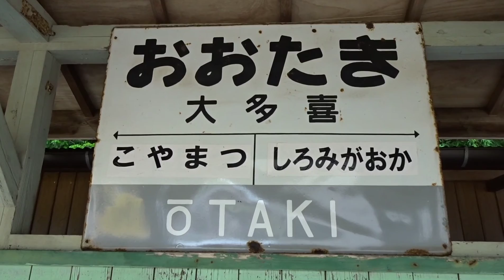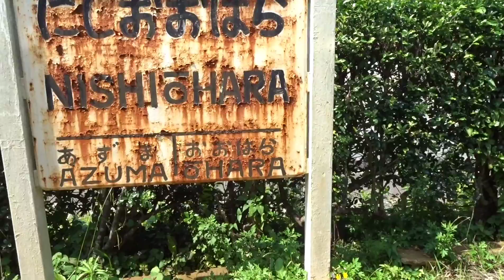いすみ鉄道 車窓で聞く走行音とディーゼルエンジン音が懐かしい